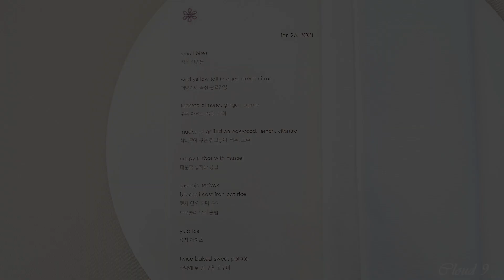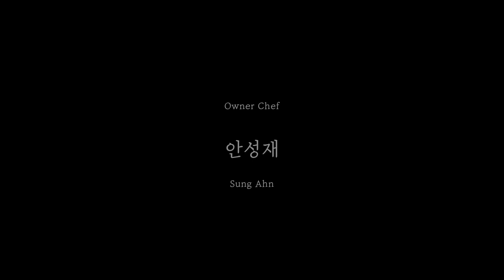[10분 다이닝] 모수 서울 Mosu Seoul ★★ | 런치 코스 review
모수 서울, Mosu Seoul
2021 michelin guide seoul ★★

owner chef 안성재
sommelier 김진범

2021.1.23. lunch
Lunch 120,000 KRW
Wine Pairing 70,000 KRW / 4 glasses

서울특별시 용산구 이태원로55가길 45
45, Itaewon-ro 55ga-gil, Yongsan-gu, Seoul, Republic of Korea

안녕하세요? 오늘은 런치 코스인데도 영상이 깁니다... ㅠㅠ